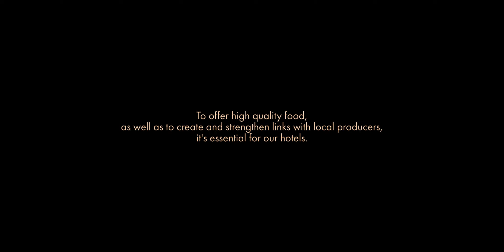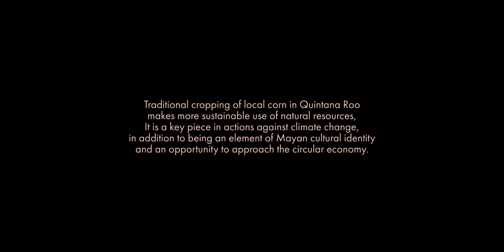La Zebra Tulum: Cultivating Connections through Corn - Partnership with Tihosuco, Quintana Roo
Learn more about La Zebra's partnership with a farmer in the historic community of Tihosuco in Quintana Roo. Our partnership, part of the 'Giving Back' program, focuses on purchasing organic, heritage corn at fair prices directly from Tihosuco’s farmers, supporting the local economy and strengthening community bonds.

This initiative not only enhances our culinary offerings with genuine regional flavors but also embodies our commitment to social responsibility and cultural preservation. Learn more about how La Zebra and Tihosuco are creating a sustainable model for cooperation, enriching both our menus and the lives of local farmers while honoring a rich historical legacy.